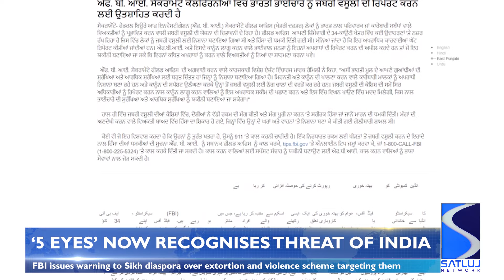"5 Eyes" nations now strategizing against Indian threat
RCMP Commissioner confirms USA, Canada, UK, Australia & NZ are discussing tactics to deal with the threat of India and its violence against Sikhs across the diaspora. Ongoing investigation expecting to link Indian Govt to murder of Khalistani Sikhs.
FBI issues warning to diaspora over growing 'extortion & violence' threat against them.